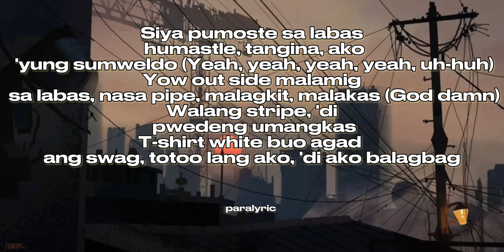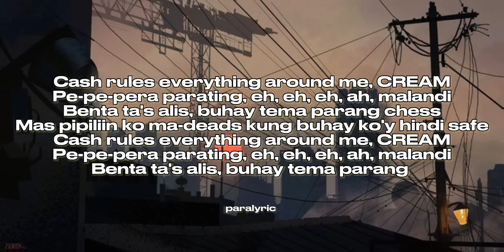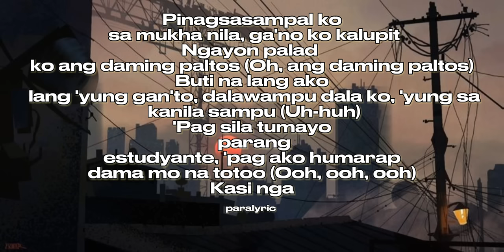Welcome2dtq Lyrics (hev abi - welcome2dtq)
welcome2dtq Lyrics hev abi

Downtown, kinaladkad ang QC, kami may ari nito
Eleven-O-tree, HevAbi stupid, tindig mo ako nag-imbento
Ako may class kahit galing ghetto, chicks salbahe ako ang premyo
Siya pumoste sa labas humastle, tangina, ako 'yung sumweldo (Yeah, yeah, yeah, yeah, uh-huh)
Yow out side malamig sa labas, nasa pipe, malagkit, malakas (God damn)
Walang stripe, 'di pwedeng umangkas
T-shirt white buo agad ang swag, totoo lang ako, 'di ako balagbag
Todo na kalaban, 'di pa 'ko malaglag, 'di nila malaman-laman ng aming trap
'Di niya daw kilala si HevAbi, pakisabi na lang sa bitch na 'yan ako ang God (Yeah)
Downtown, goons, paki namin kung mata namin tuss
Talaga lang, tama namin mala-Bruce Lee sa dalang doobie pinaghihimay
Salapi, 'di pinaghihintay, ten toes downtown, 'di mapilay
'Di mo maaagaw 'pag ako nag-iingay, 'di niyo maaagaw 'pag kami nag-iingay
Oh, ang sabi ko
Eleven-O-tree, HevAbi stupid, 'yung syota mo ginawa kong preso
Dito sa gilid kung usapang presyo
'Di ka uubra masyado akong presko
Halata naman na panis kahit na nung tinanong siya, "Masakit?"
Sinagot niya "'Di 'no" ('Di daw)
Pagka-sa'kin leeg niya naka-semento
Away niyong dalawa sa'kin kinukwento
Gabi-gabi sa kama ko bumabalentong
Talaga namang naglalabas siya ng talento (Yeah)

[Bridge]
Cash rules everything around me, CREAM
Pe-pe-pera parating, eh, eh, eh, ah, malandi
Benta ta's alis, buhay tema parang chess
Mas pipiliin ko ma-deads kung buhay ko'y hindi safe

[Verse 2]
Mas pipiliin ko pa na pumalpak sa rap, kesa yumaman ng may boss
'Pag ako gumanap parang lima kahit ang ginet mo lang dos (Uh-huh)
Nilagyan ng finesse pati sauce, ako paamuhin magdala ka ng cross
Pinagsasampal ko sa mukha nila, ga'no ko kalupit
Ngayon palad ko ang daming paltos (Oh, ang daming paltos)
Buti na lang ako lang 'yung gan'to, dalawampu dala ko, 'yung sa kanila sampu (Uh-huh)
'Pag sila tumayo parang estudyante, 'pag ako humarap dama mo na totoo (Ooh, ooh, ooh)
Kasi nga
Downtown, kinaladkad ang QC, kami may ari nito (Downtown)